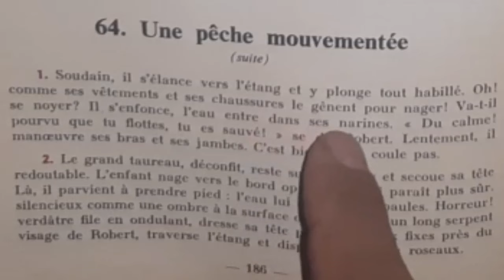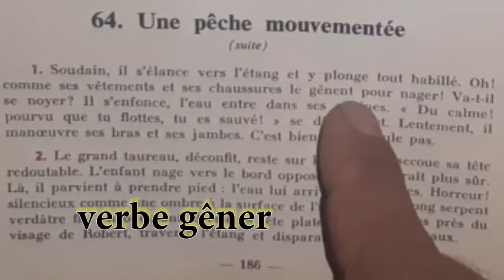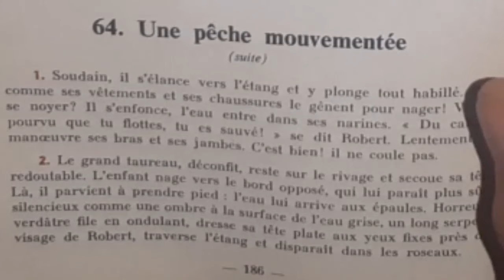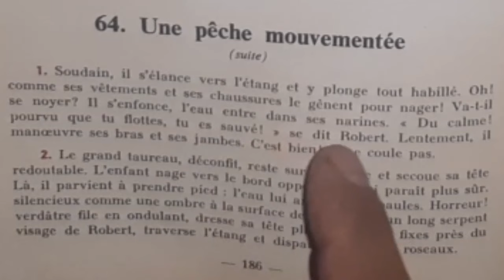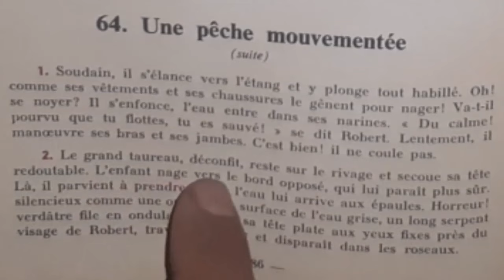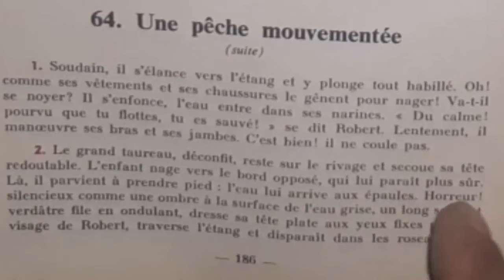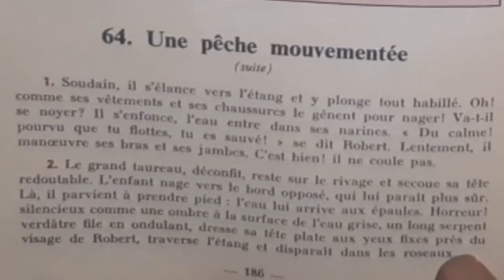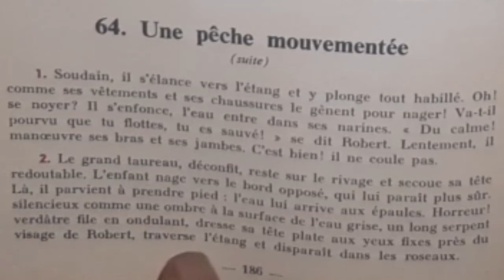Bien lire et comprendre. Une pêche mouvementée.3/4